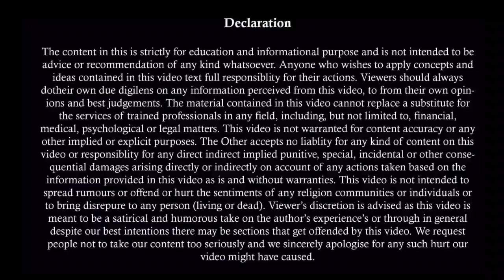सुप्रीम कोर्ट के Judgement से होंगे 498 A व सब केस खतम | Section 498-A, 376, 377 IPC Quashing | 482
पत्नि द्वारा किये गये मुकदमो की काट | How To Protect Yourself From False Cases Filed By Wife | Part I

आपके सवाल हमारे जवाब 02 | Divorce के बाद पति द्वारा पत्नि को दिलायी गयी property वापस हो जायेगी

Supreme Court Latest Judgement on 498 A 02 Dec 2020 | साल के अंत मे पति पक्ष मे बडा फैसला । 498-A

The video is not for any advertisement, solicitation, invitation, or inducement of any sort whatsoever to solicit any legal work through this YouTube channel. Viewers are advised to contact their own advocate for advice.